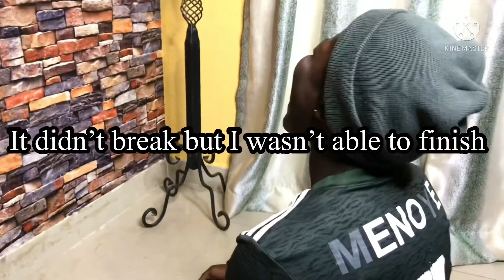Game Night with Bro|| Part 2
Guys…this is a continuation of the game night…Enjoy!!!🔥🔥🔥